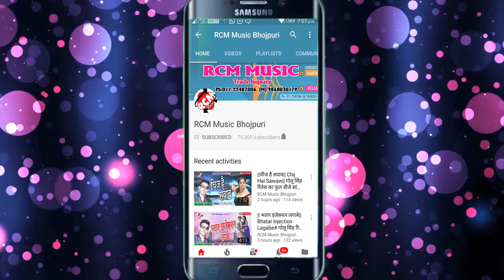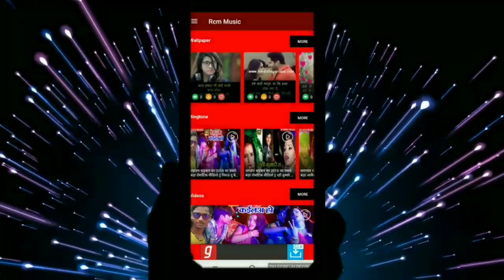|| बोलेले कोयलिया नाचे लागल मोरवा हो || धनन्जय धड़कन का इस साल का एक और धासु वीडियो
Title: Bolele Koyaliya Nache Lagal Morwa Ho
Singer: Dhananjay Dhadkan
Lable: RCM Music
Lyrics: Writer Rakesh